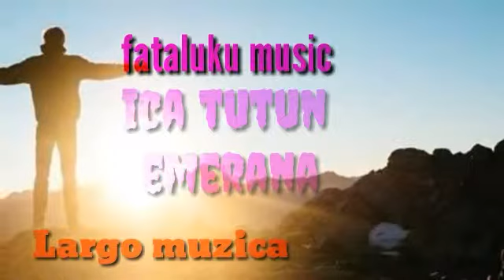Icatutun emerana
Musica furak husi luan fataluku